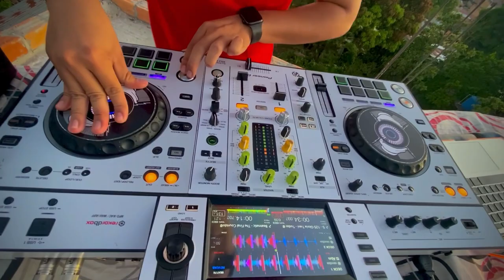MIX PRIDE - BUNKER SPACE DJVENTURA (CALLA LOCO, PECHEADORA JAMAS CUIK)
UN MIX CON MUCHO CARIÑO PARA USTEDES POR ESTE MES DEL ORGULLO 🌈🌈🌈